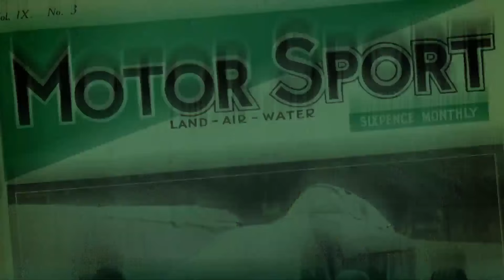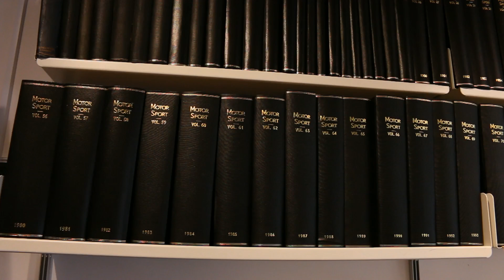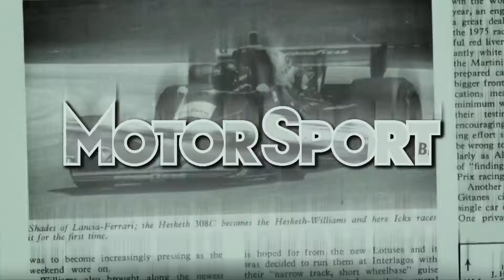David Richards podcast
The reward for an early start for the podcast team was an hour-long chat with David Richards, chairman of Prodrive. A winner in the World Rally Championship as co-driver, he and Prodrive have gone on to feature at the top of all four-wheeled motor sport. He gives his views on the state of modern Formula 1 and WRC, Colin McRae, Jenson Button and Jacques Villeneuve. Plus modern GT racing's appeal, and he answers your many, many questions.